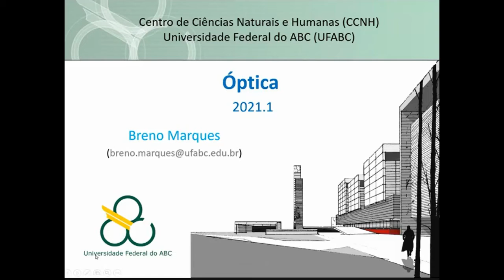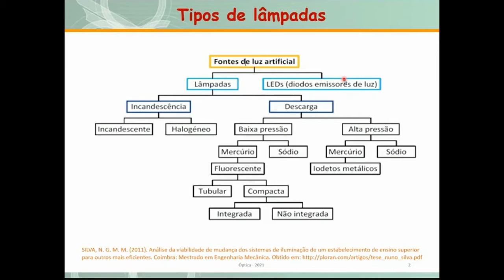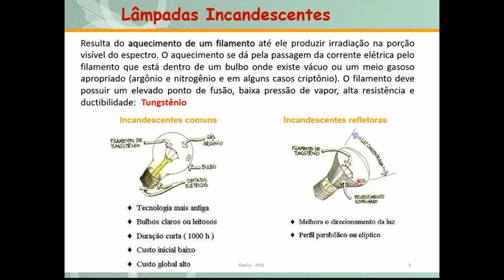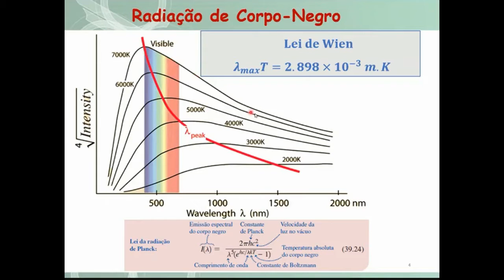Óptica UFABC 2021.1 - Fontes de Luz